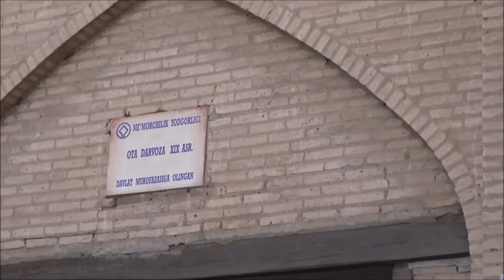khiva , via della seta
Grande fortezza, grande storia.
Piccola città, modernizzazioni contenute.
Ma quante sono le madrasse di Khivà?